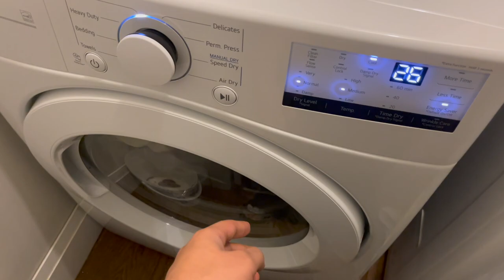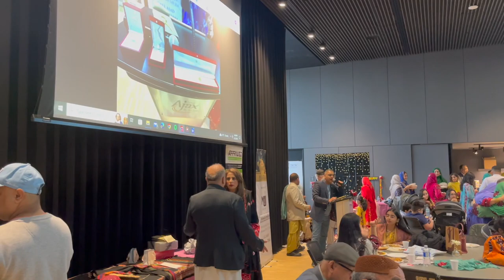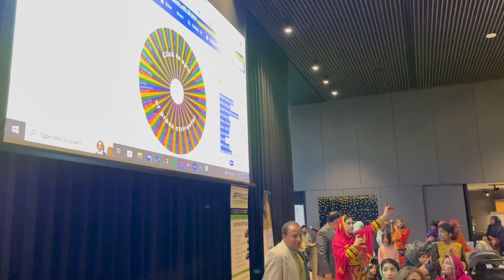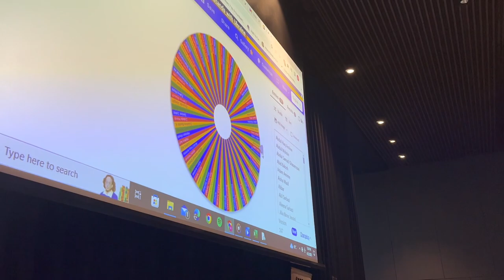Celebrating Canadian Baloch Baharagah Eid 2023: Cultural Delights and Festivities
Whether you're a member of the Baloch community, someone interested in cultural celebrations, or simply seeking an enriching experience, this video is a must-watch. Immerse yourself in the sights and sounds of Canadian Baloch Baharagah Eid 2023 and feel the festive spirit that fills the air. Eid Mubarak!

If you would like to follow Canadian Baloch Cultural and Social Community (CBCSC) of Canada please check out their social medias: